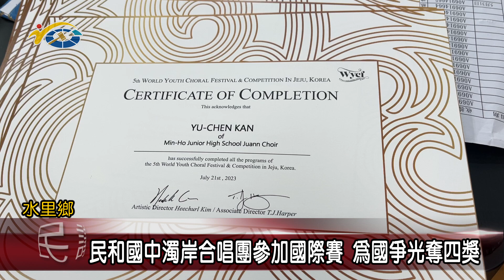20230811 南投縣議會 民議新聞 民和國中濁岸合唱團參加國際賽 為國爭光奪四獎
水里鄉民和國中的濁岸合唱團，日前前往韓國參加第五屆世界青少年合唱節大賽，得到濟州合唱音樂節最佳合唱團大獎及獎金100萬韓元，另外包括合唱民謠組金牌、合唱世俗組銀牌以及最佳服裝造型特別獎，總共四大獎項，將台灣原住民的好聲音，揚威國際，為國爭光！